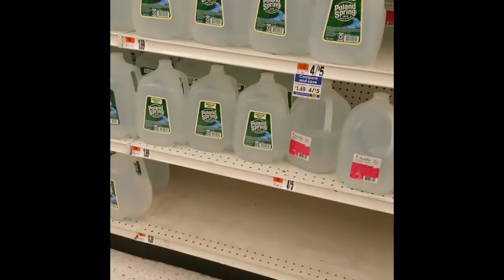Food Inflation Is Here Now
Inflation has been driving up food prices. Inflation, along with the supply chain issues, labor shortage, and mandates, will drive food inflation and food shortages thru the roof.
Food inflation is here now. Keep prepping. Meat and other food prices have increased.

Here is a link to a review of a great video course on food storage, water storage and other prepping needs. Great for new preppers and beginning preppers. I learned a lot from it.

I hope these videos on my channel let's talk prepping will answer your question how do I start prepping and what should I store?

Mother Earth Products has many products that any person or family
could need in times of uncertainty.
Small Mylar packages of freeze dried and dehydrated foods
some organic
Mother Earth Products

If you are a beginning prepper food storage should be your first priority, food prepping may well keep you alive.